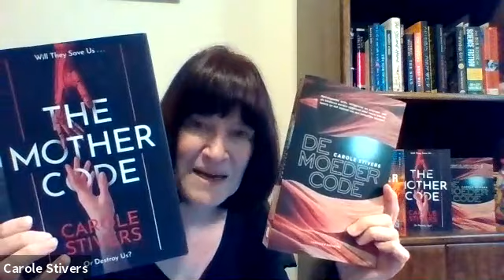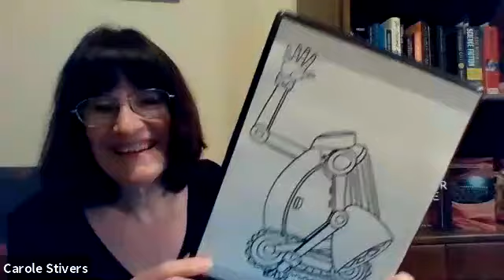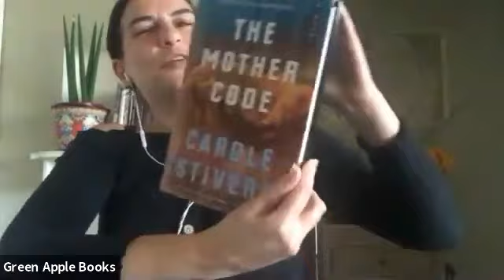Carole Stivers and John Markoff: The Mother Code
Carole Stivers discusses her debut novel, The Mother Code, with journalist and Machines of Loving Grace author, John Markoff. Recorded for Green Apple Books on September 3, 2020.